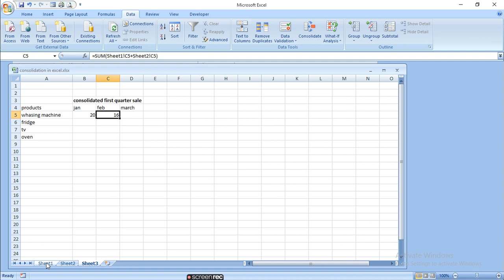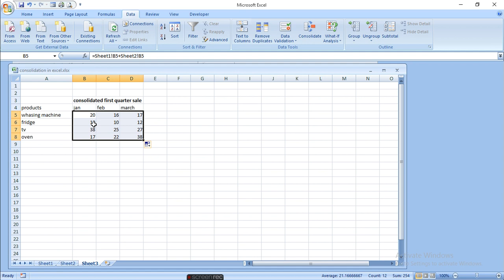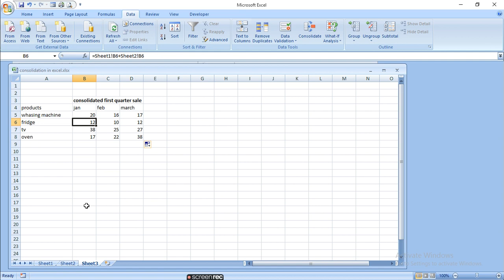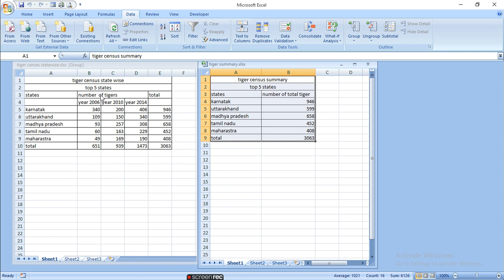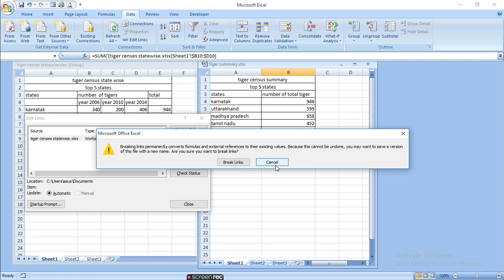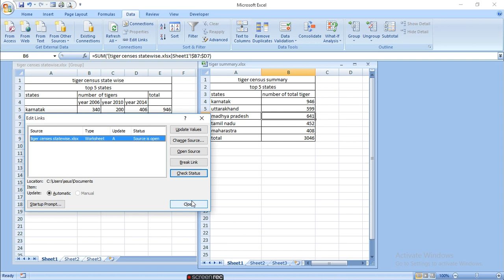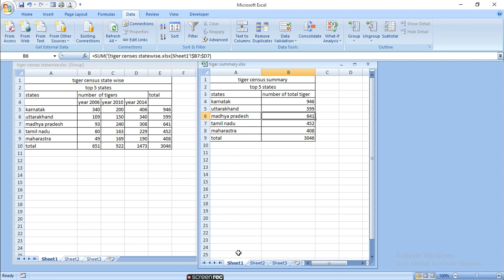LINKING WORKSHEET , WORKGROUP IN EXCEL RATAN AGARWAL IT INFORMER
msratanagarwal, LINKING WORKSHEET
WORKGROUP IN EXCEL
 HELP TO AVOID REPETITIVE TYPING IN EXCEL
CONSOLIDATION OF DATA
SUMMARY OF DATA
LINK CREATION
IN DATA MENU CHECKING CONNECTION
EDIT LINK
UPDATE VALUES
FIND SOURCE
OPEN SOURCE
CHANGE LINK AND SOURCE
UPDATE LINK
BREAK LINK
STATUS OF LINK